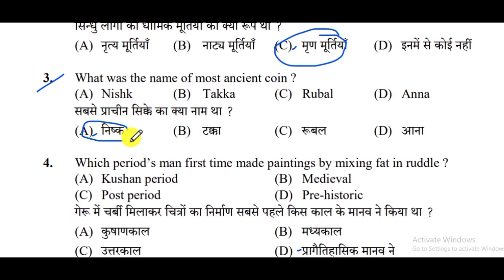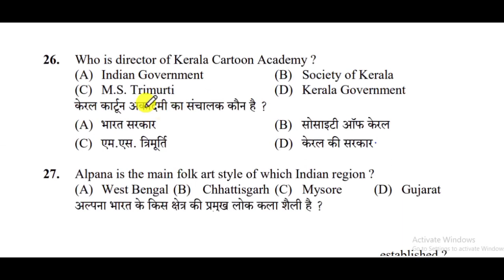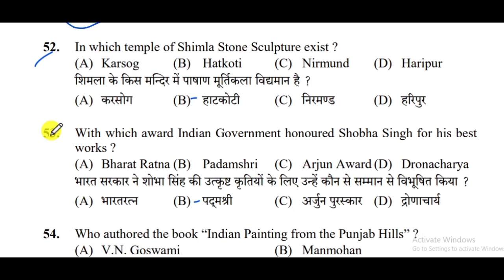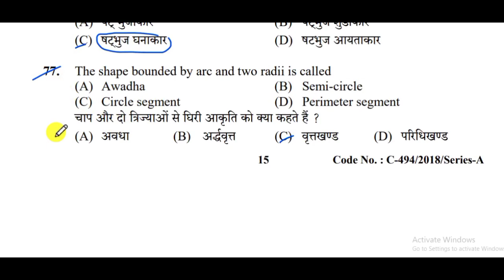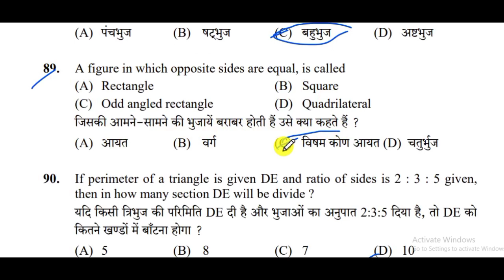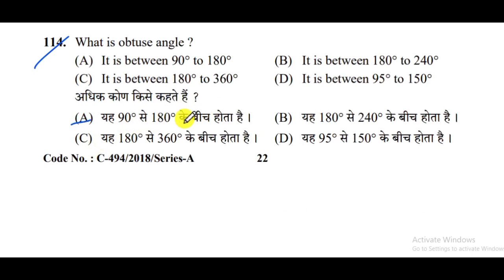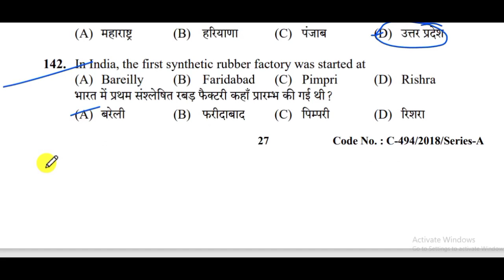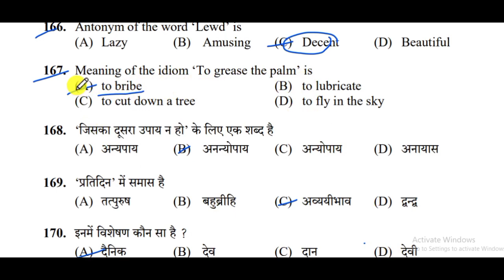हि0प्र0 ड्राइंग मास्टर परीक्षा पोस्टकोड 637 हल सहित हमीरपुर चयन आयोग द्वारा ली गई परीक्षा hpsssb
दोस्तों हिमाचल प्रदेश चयन आयोग हमीरपुर द्वारा ली गई ड्राइंग मास्टर की परीक्षा मैंने इस वीडियो में पूरी परीक्षा को हल करने की कोशिश की है और यह वीडियो अभ्यर्थियों के लिए बहुत ही महत्वपूर्ण है जो अभ्यर्थी पिछले कई सालों से ड्राइंग मास्टर बनने का सपना देख रहे थे दोस्तों इस वीडियो में आपको ड्राइंग मास्टर के पाठ्यक्रम और किस-किस पाठ्यक्रम से कितने प्रश्न पूछे जाते हैं यह सब जानकारी इस वीडियो के माध्यम से आपको प्राप्त होगी और भविष्य में उम्मीद करते हैं आप को सफलता प्राप्त होगी धन्यवाद